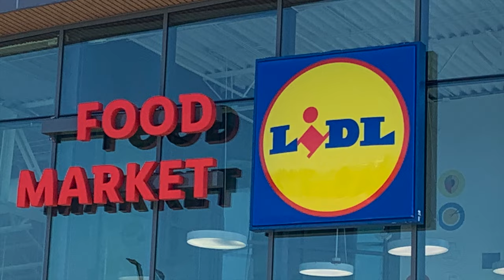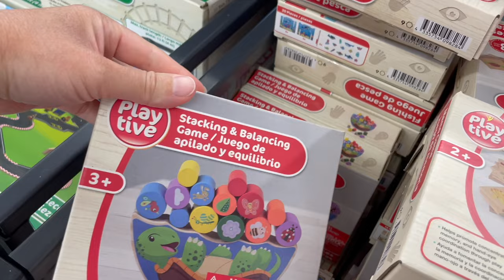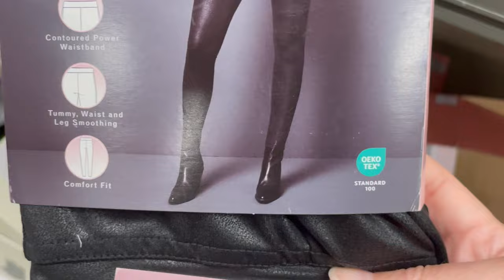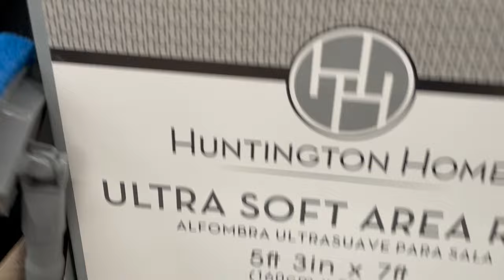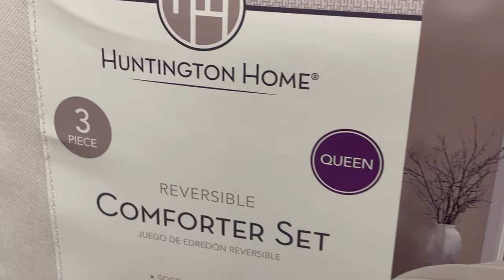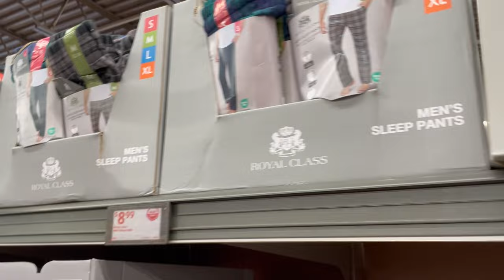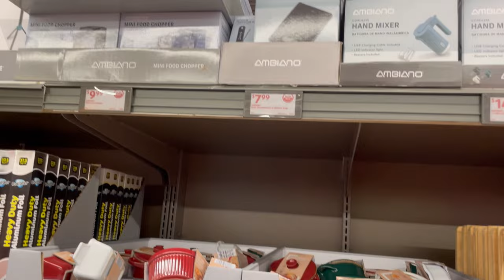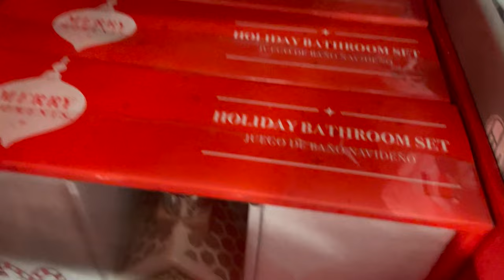ALDI + LIDL SHOP WITH ME & HAUL | NEW @ Aldi & Lidl | Weekly Grocery Haul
Looking at what’s new at Aldi as well as a little at Lidl. I share my small grocery haul as well.

I share all things homemaking here on this channel. Whether it be cooking, shopping, decorating or just day to day life. I’d love for you to stick around! ❤️

Kitchen Favorites-
Oil Dispenser

You Had To Be by E’s Jammy Jams

0:00 Intro
1:23 Shopping at Lidl
3:29 Shopping at Aldi
12:46 Grocery Haul